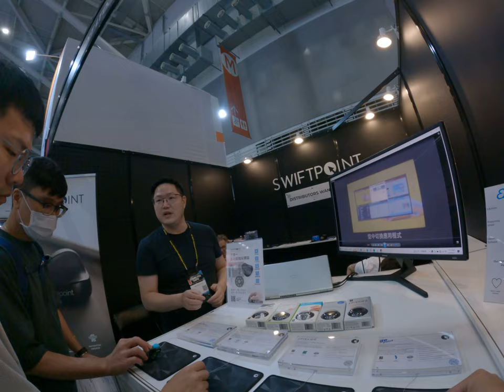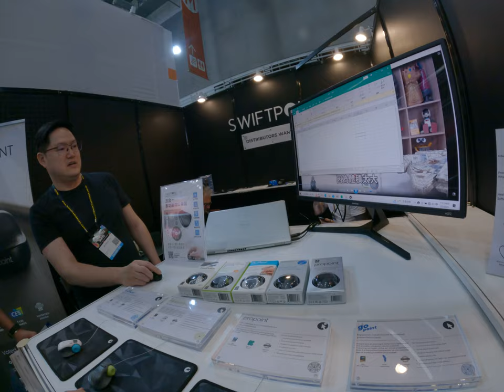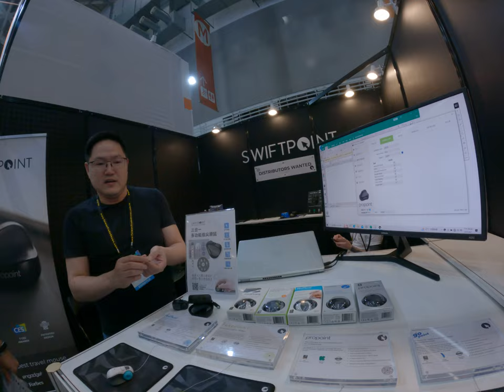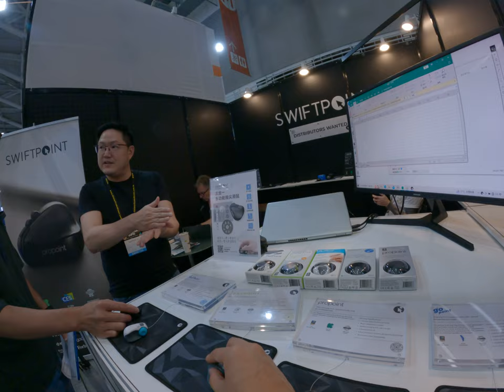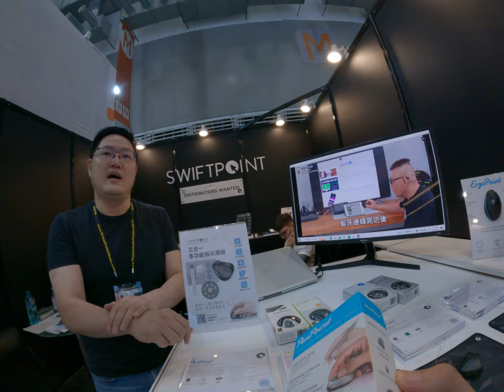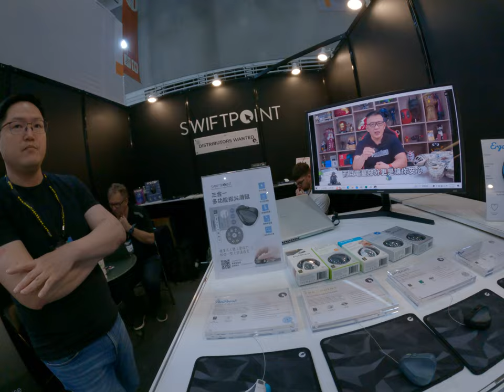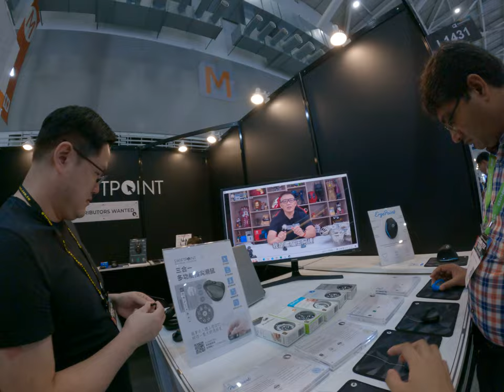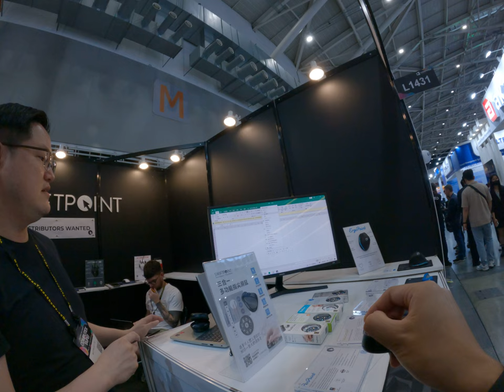tiny Mouse in PowerPoint pointer keynote pointer Wireless portable mouse with lots of function